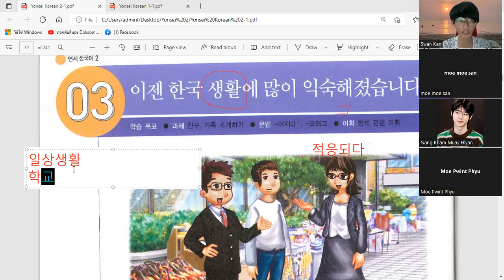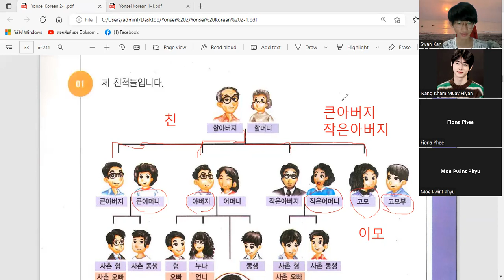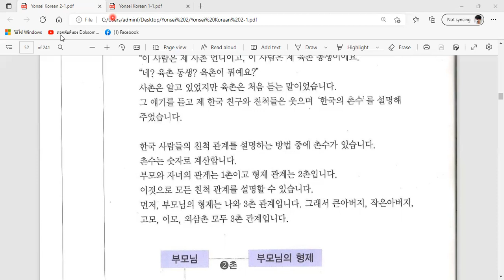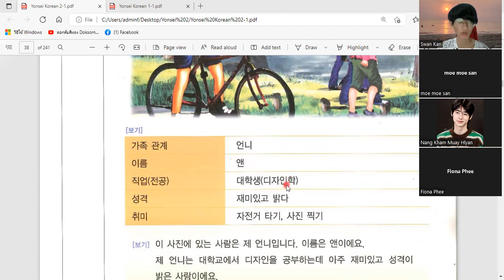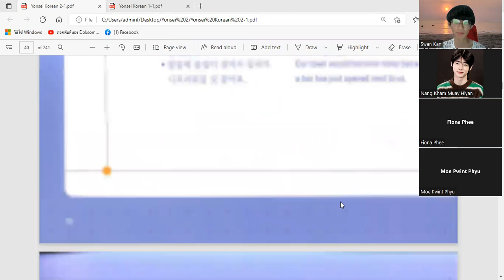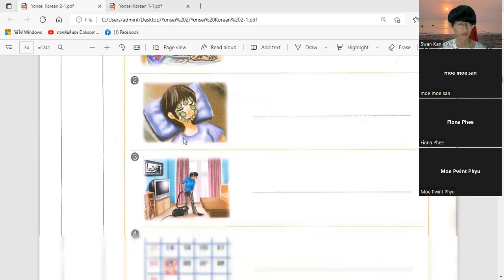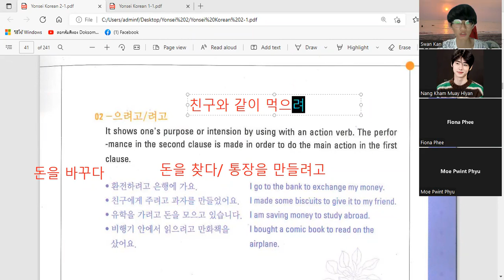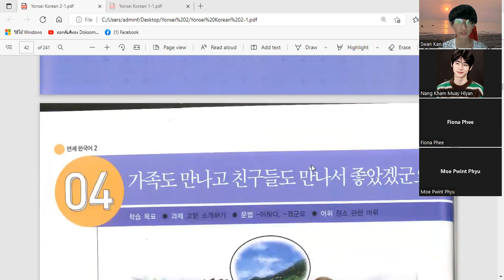MKLC ကိုရီးယားစာ Level ( 2-1 ) သင်ခန်းစာ ( 3 ) / MKLC Korean Level ( 2-1 ) Lesson ( 3 ) / 9.6.2022